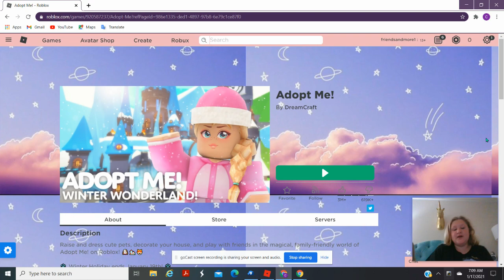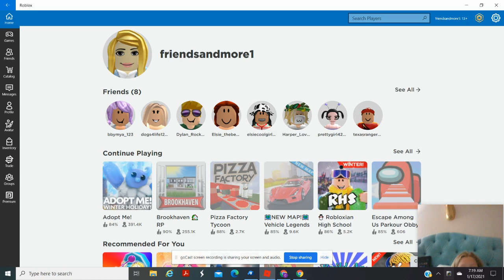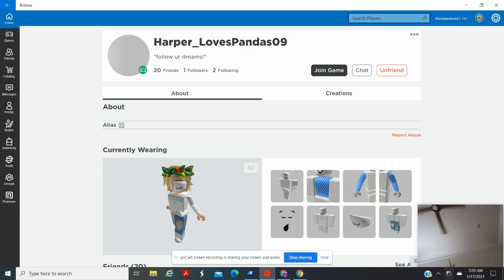i get to play adopt me with my friend harper!!!!